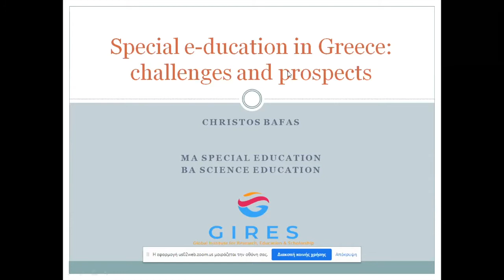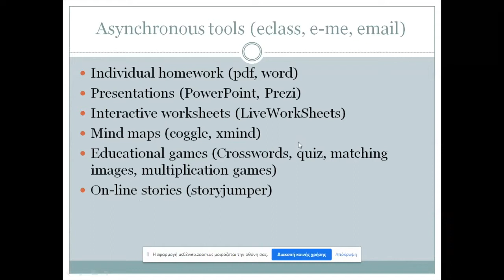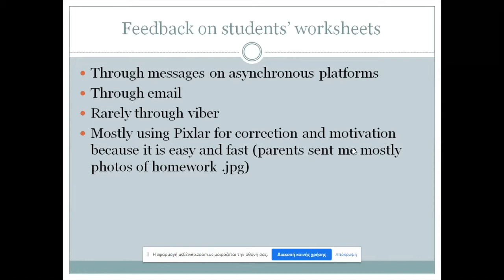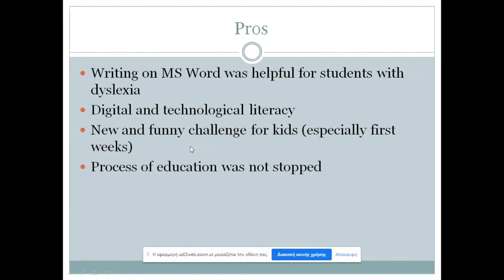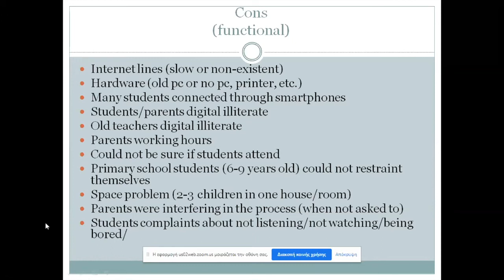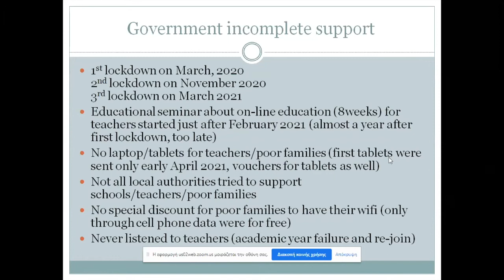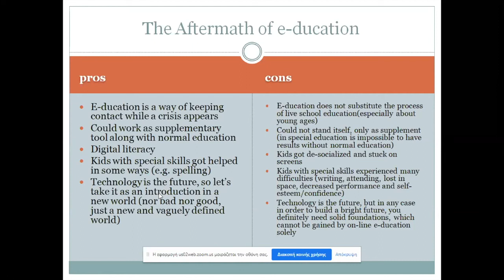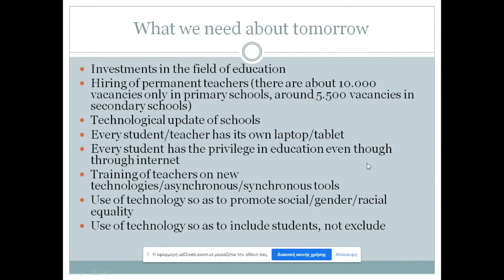Christos Bafas: Special Education in Greece: A first-hand experience. Challenges & Prospects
Christos Bafas holds a BA in Education Science by the Democritus University of Thrace in Greece and a MA in Special Education by the Tor Vergata di Roma University in Italy. He has been working as a teacher in Greek public primary schools around the country since September 2010. He is specialized in teaching children with learning disabilities (dyslexia), ADHD and autism. Since August 2020 he holds a permanent position as a teacher in the sector of Special Education in province of Lasithi, Crete.
Except for his primary occupation in the field of education, Christos Bafas is really passionate about sports and athletics. He is currently attending a MA program in Sports Studies: History, Sociology, Anthropology offered by the Hellenic Open University, as well as a two-years VET program “Sports Coach”. His main interests focus on sports professionalization, globalization and commercialization, doping, violations and violence in sports, fans’ cultures and sports under the influence of internet and new technologies. Furthermore, due to job reasons mainly, he is very interested in combining creatively the field of sports with the field of education. As an active, optimistic and provident educator, he strongly believes in social, racial and sex equality which can be actually forwarded through the field of education and sports as well. Christos Bafas is also a board member of GIRES, the Global Institute for Research Education & Scholarship.

ABSTRACT
The purpose of this paper is to present the status of education for children with special needs in Greece. This vivid first-hand experience will analyze, from the perspective of an educator, actively engaging in the field of special education, the various challenges both teachers and students face. The presentation will explain the gaps and problems of the Greek system- after an almost 15-year crisis that deeply affected education (or/and did not allow education to develop accordingly), the various support services required for children with special needs for their successful completion of primary education. It will offer insights about the administrative support given to the public schools for education of children with special needs/ skills. Also it will refer to the support given by the parents, the community, the local and state authorities to both teachers and students concluding with recommendations for more effective and productive services.

"Education, Technology & Culture in Crisis: Secondary & Higher Education in a Time of Virtual Instruction"
Organizer: GIRES-Global Institute for Research Education & Scholarship
Date: 15-16 May 2021
Place: Amsterdam (Virtual)